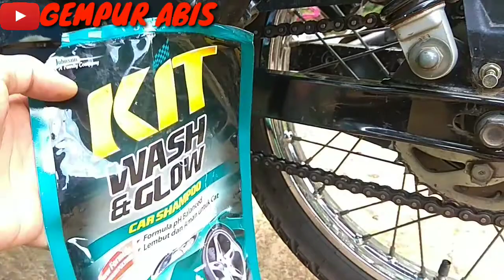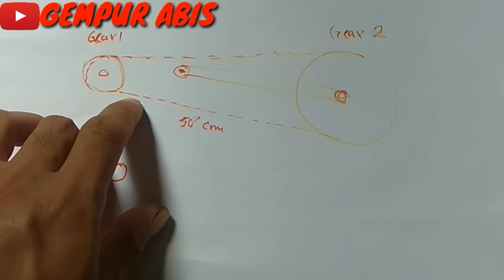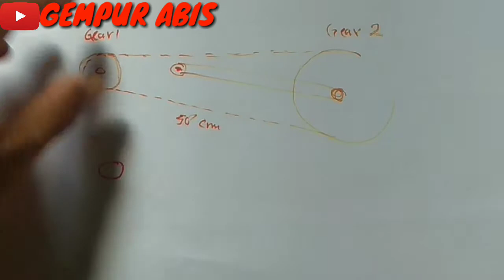AKIBAT CUCI RANTAI || CARA MERAWAT RANTAI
kembali lagi dengan channel kami
pada video kita kali ini kita akan membahas tentang cara merawat rantai motor yang sering dicuci menggunakan sabun atau bahkan menggunakan bensin,
hal ini bagi sebagian orang (yang belum faham) saat menginginkan rantai bersih dan kinclong maka langkah yang paling mudah adalah dengan mencucinya, ini salah ya teman 2, berdasarkan pengalaman pribadi dan sebagian teman ini sangat diparang karena akan berakibat rongga dan selongsong dalam mata rantai akan kering dan jika kita pergunakan motornya dalam jangka waktu yang lama apalagi sering menarik beban berat, maka akan terjadi ke ausan as dan selongsong mata rantai, jika sudah seperti ini bisa berpotensi rantai untuk tergelincir dari gear bahkan bisa putus ditengah jalan,
untuk itu perlu diketahui bahwa perawatan harus sering dilakukan dilakukan minimal 3 bulan sekali untuk memastikan rantai dalam keadaan ok,
jika kita memaksakan ingin bersih dan terlihat putih mengkilap, maka pergunakanlah produk/atau bahan yang khusus untuk membersihkan dan melumasi rantai, karena biasanya bahan aktif untuk menghilangkan debu sekalus bahan tersebut sebagai pelumas rantai (bahan tsb tanpa harus diganti, langsung mengganti pelumas rantai) sementara kalau dicuci, setelah kering harus dilumasi lagi dengan oli...

seperti apa penanganan dan akibatnya...
saksikan terus videonya sampai habis

terimakasih

semoga bermanfaat
dan